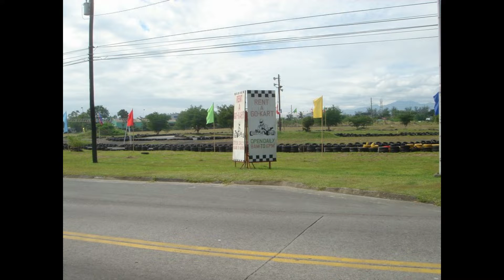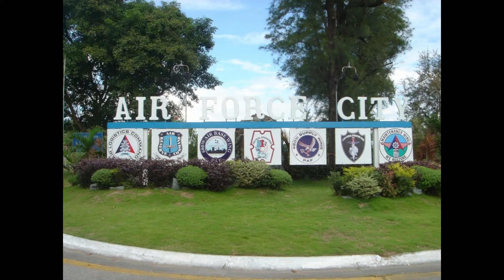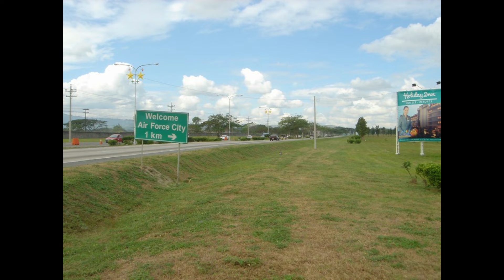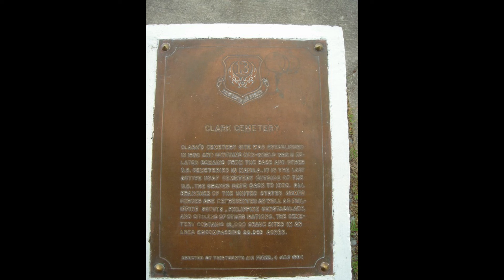U.S. Air Force Base Clark - Pampanga Province - Philippines - December 2006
YouTube Member 👉 JR IN ASIA

Welcome to JR IN ASIA.  Today's video visiting U.S. Air Force Base Clark, Angeles City, Pampanga Province, Philippines in December 2006.